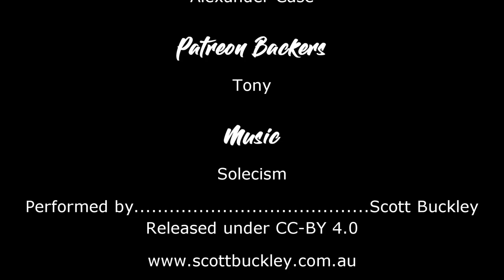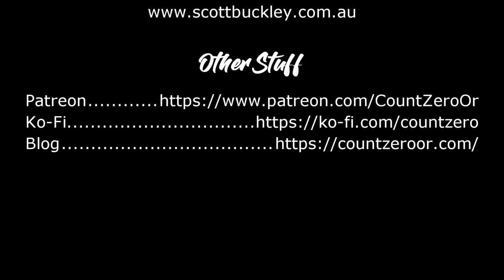Vlog: 2023 Conventions & Some Life Stuff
So, I've had some life stuff happen, but it's not going to stop me from going to conventions this year - here's info on my upcoming conventions, and what that life event was.